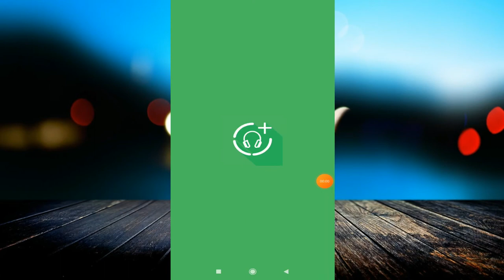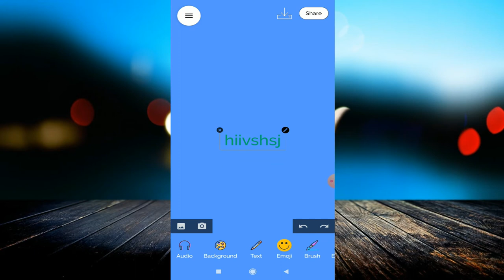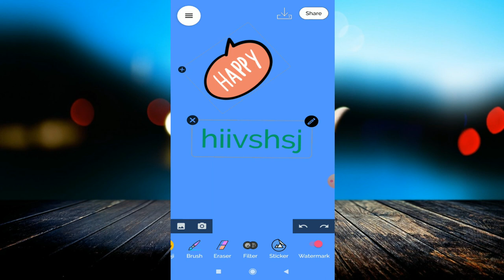Top and Best Android App for Whatsapp Video and Audio Status | Lyrical Videos App 2020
linked site.